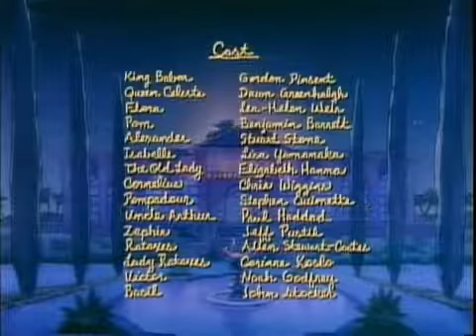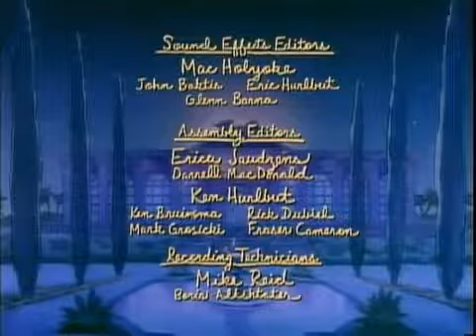Babar: The Coin - Ep.34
When Babar has to honor an old promise and grant the wish of anyone who returns pieces of an old coin to him, his entire kingdom is put in jeopardy as Rataxes shows up with a piece and demands.